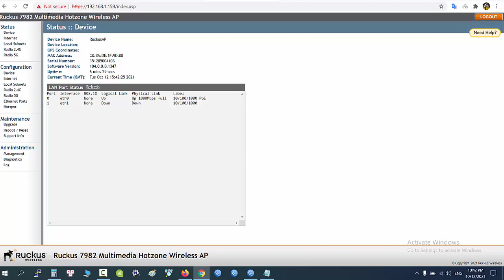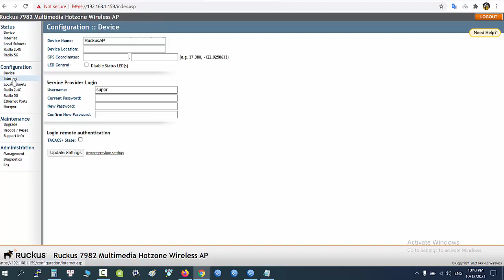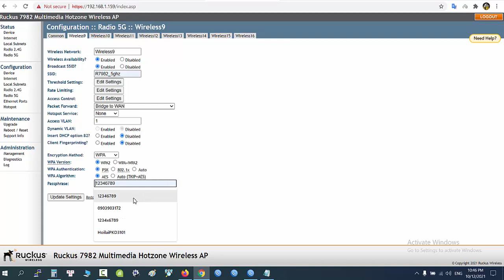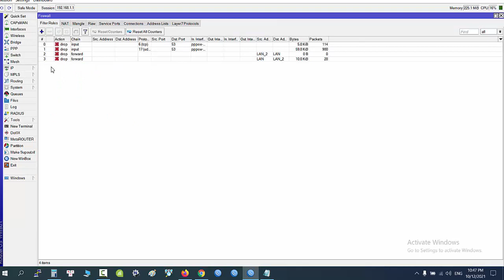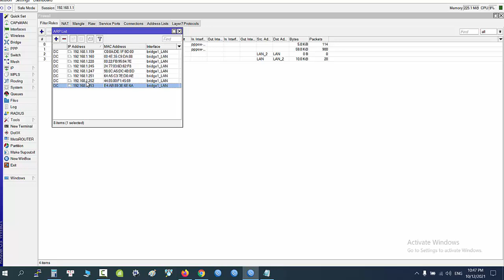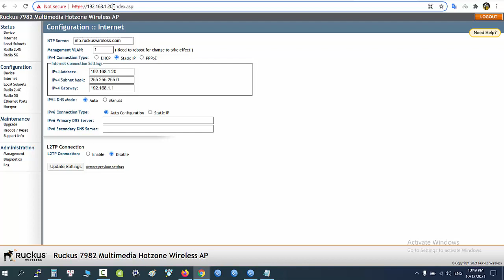cấu hình IP tĩnh cho wifi ruckus